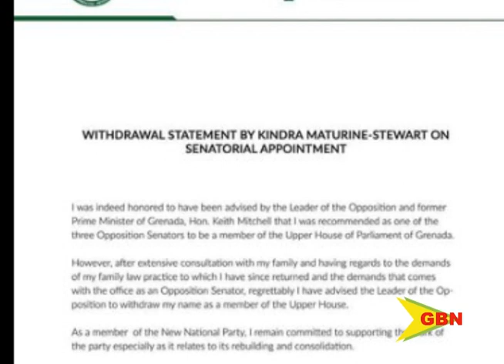Opposition Senators Sworn In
Opposition senators of the new national party received their instruments of appointment from governor general dame Cecile la grenade on Thursday. However, one less than originally planned as the former legal affairs minister and minister for Carriacou and Petite Martinique, kinda Maturine-Stewart, declined the senatorial offer.